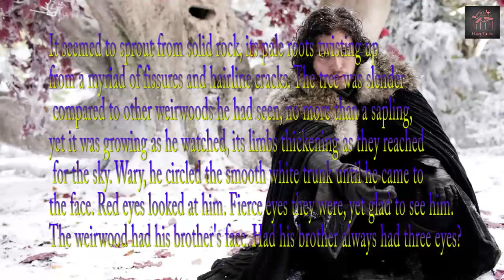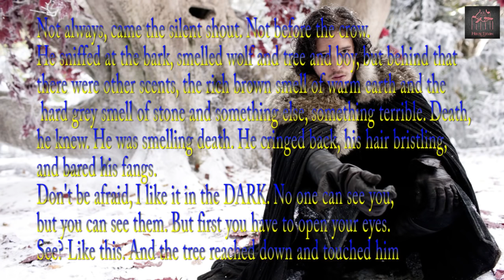Game of Thrones: Jon Snow Resurrection Explained | Fire Wight | R'hllor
Game Of Thrones season 7 almost here then GRRM drops a mind blowing statement that could change everything. Jon Snow is really still DEAD! Living as a fire wight . But did Melisandre bring him back to life. in this video i will explain the resurrection of jon Snow. i will also tell you who really brought Jon Snow back to life. It wasnt the red woman or the Red God R'hllor it was more like the Great Other who is Blood Raven